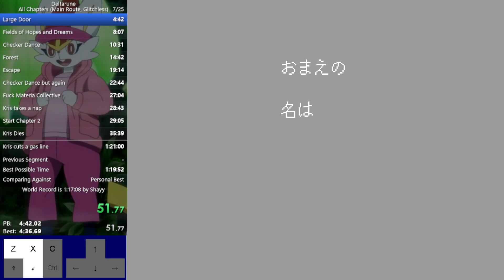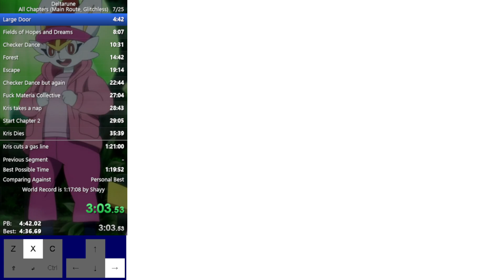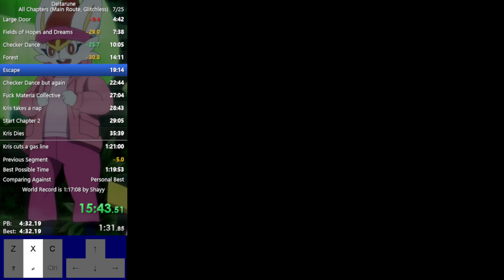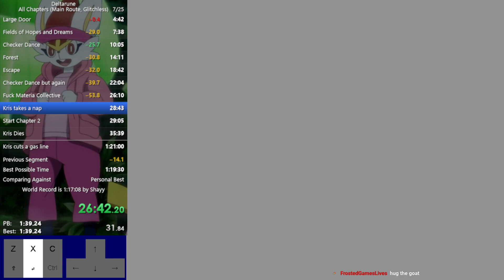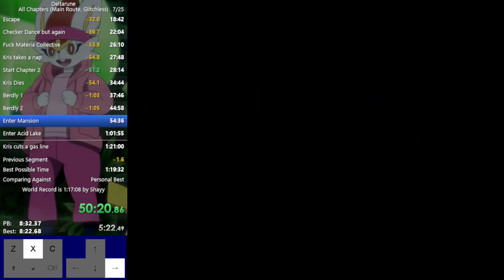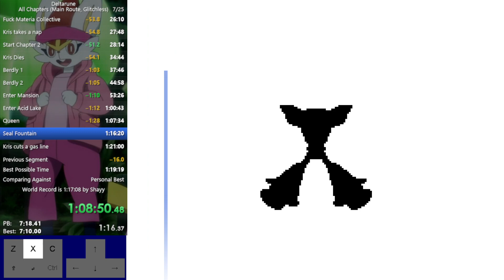Deltarune All Chapters Main Route Glitchless 1:19:42 (ACMRG Race)